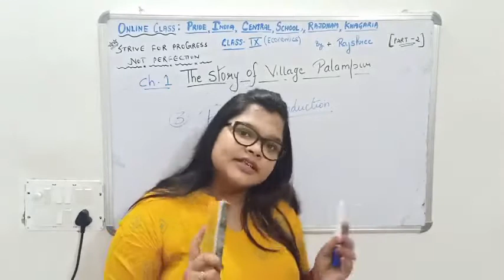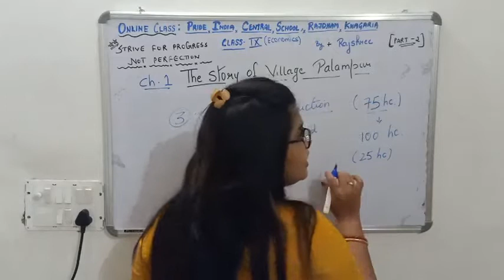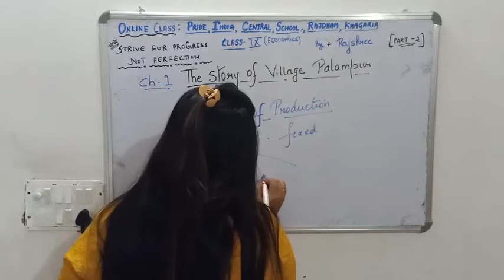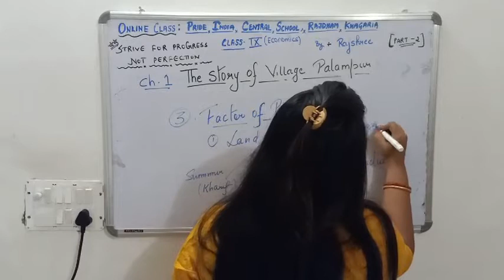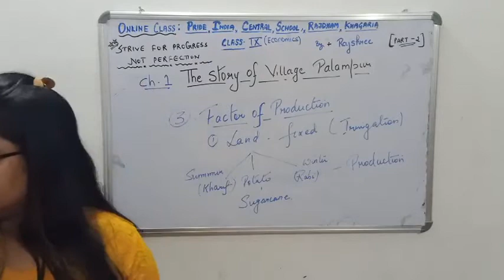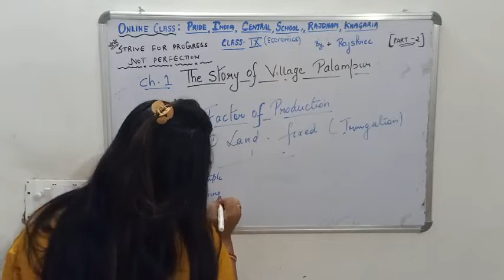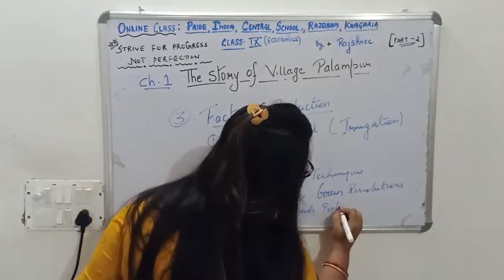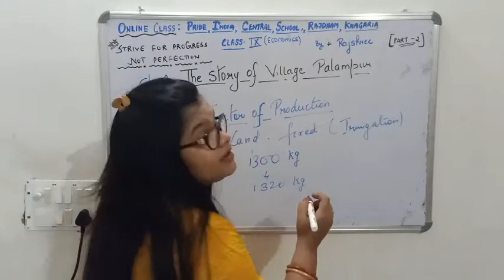Eco -story of village palampur By Rajshree mam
Eco Chp1 By Rajshree mam@ pride India school